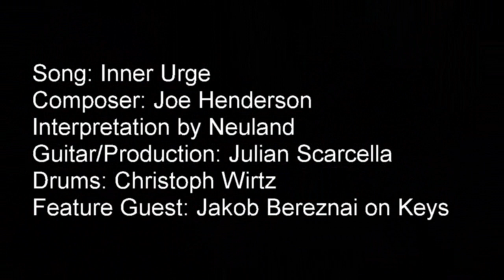🎸 Neuland feat. Jakob Bereznai 🎹 - Inner Urge by Joe Henderson (Jazz/Fusion/Latin) - Jam Session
Do you like Jam Sessions? 🤔
Even though we are all nowdays limited to play together, we organized this cool jam session with my freinds and played Inner Urge by Joe Henderson first time together. We are all influenced by Jazz, Fusion and Latin Music, so it is a mix out of all. Thanks a lot and have a nice day!

Song: Inner Urge
Composer: Joe Henderson
Band: Neuland Live Loop Duo feat. Jakob Bereznai
Guitar/Production: Julian Scarcella
Drums: Christoph Wirtz
Keys: Jakob Bereznai

Gear Demo:

Guitar Gear:
Fender Custom Shop Telecaster Thinline
Well it is my squier classic vibe thinline with some mods ;)
Lollar Charlie Christian Pickup
Seymour Ducan Atiquity Bridge
Fender 4 Way Switch
Cordial Metal Cable
Engl Cabloader
EHX Freeze
Boss DD7 Reverse Delay
Neunaber Immerse Shimmer Reverb

Keyboard Gear:
Kawai Mp11 - Rhodes + Double Bass (walking Bass)
Roland V-Combo VR09 (synth solo)

Drum Gear:
Sonor Jazz Drumset
Meinl Cymbals
Beyerdynamics TG Series for the Shells and cymbals
AKG Perception Kick
Se Electronics SE4 OH